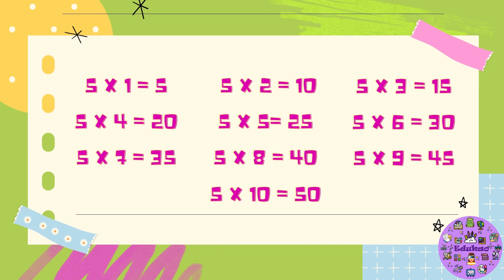Tabla del 5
Practica la tabla del 5 cantando con nosotros.